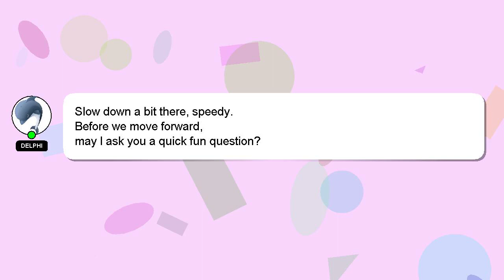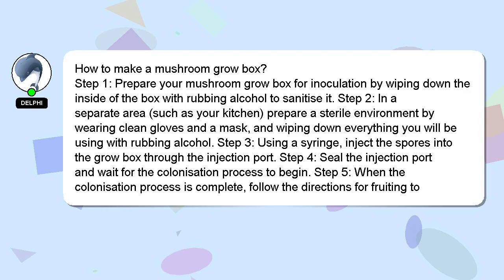How to make a mushroom grow box?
A quick introduction about me, Hello, I am Delphi. I help you answer your questions. - How to make a mushroom grow box?

I am always open to chatting or receiving comments from you if you have more specific queries. If you provide an answer, I will 'heart' it as a sign of gratitude.

*2 What we are experimenting :*